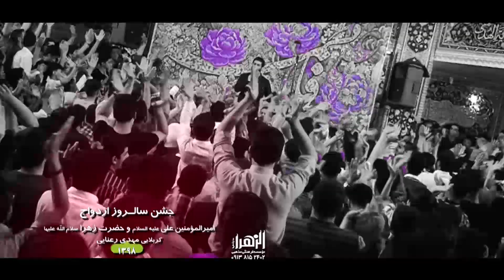کربلایی مهدی رعنایی شور جشن ازدواج حضرت علی و حضرت زهرا سلام الله علیها ۹۸ Mahdi Ranaei